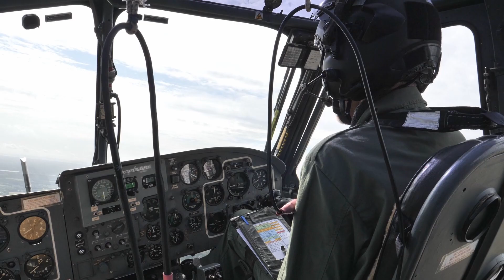Rotary Formation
A look at flying formation with dissimilar types from the rotary (Civilised) view.

Never land and stop when you can stop and land. But do cut corners to catch up.

Thanks to the pilots involved, be lucky gents.

CBA